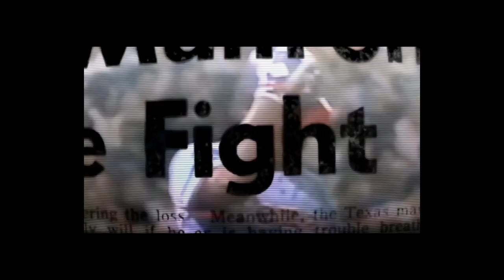Lenny Randle in a minute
Lenny Randle highlights in a minute, The Most Interesting Man in Baseball